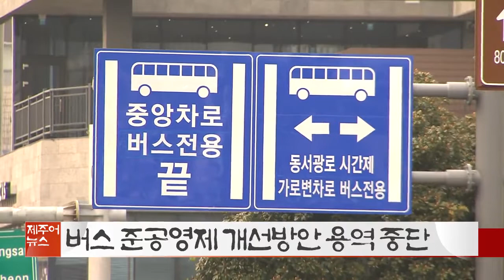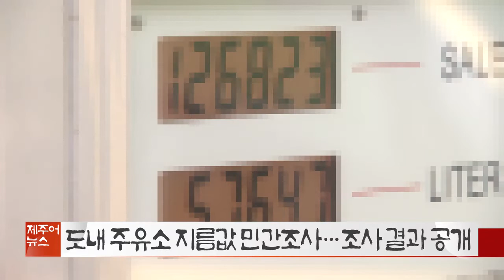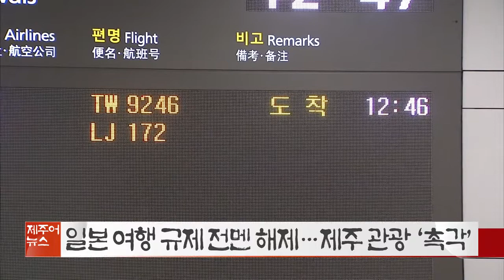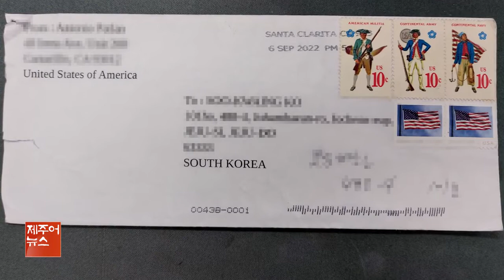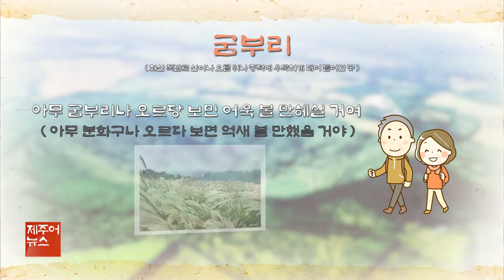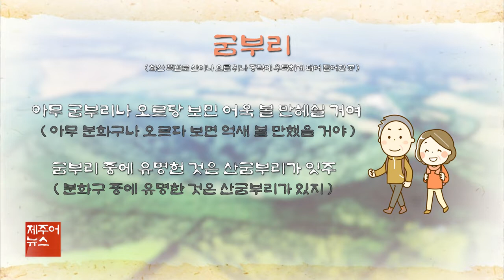제주어뉴스 골암시민 들엄시민 (22년10월15일)